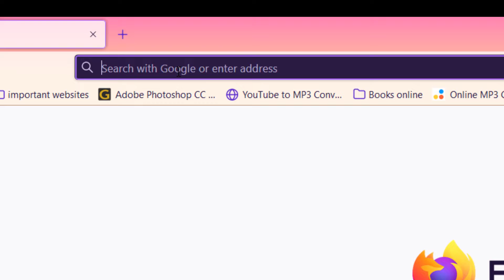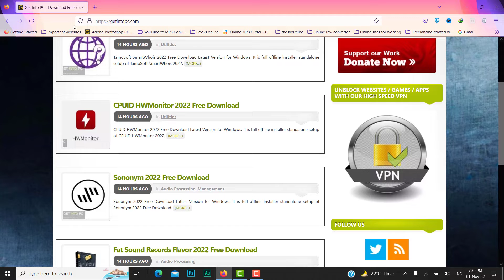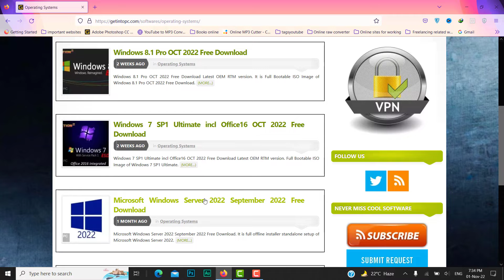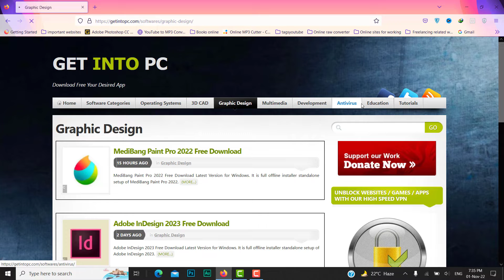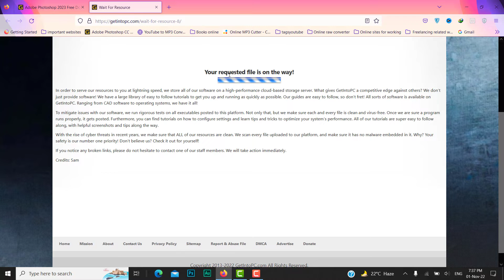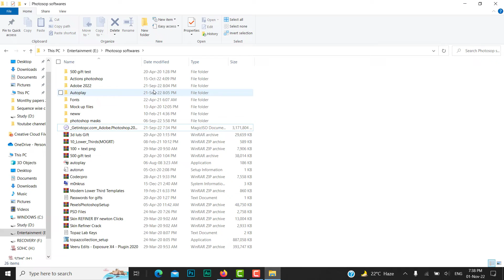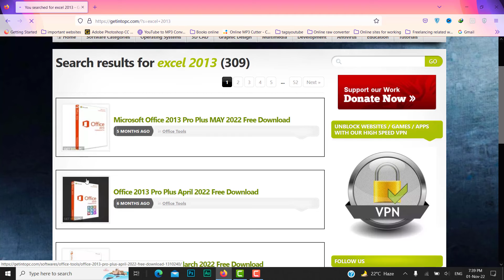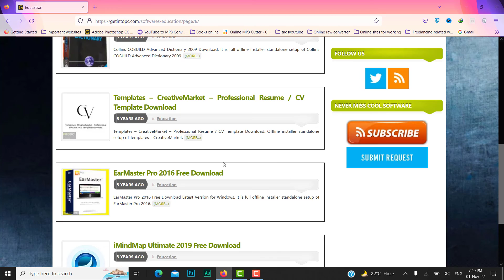Download software free | How to download software free | software downlaod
Download software free | How to download software free | software without spending money

In this video, we're going to show you how to download software free!

This is a great way to get new software without spending money!

We'll show you how to download software for free from different sources, so you can find the software you need no matter where you are in the world.

This is a great way to get software for free, without having to spend money! So be sure to watch this video and learn how to download software free!